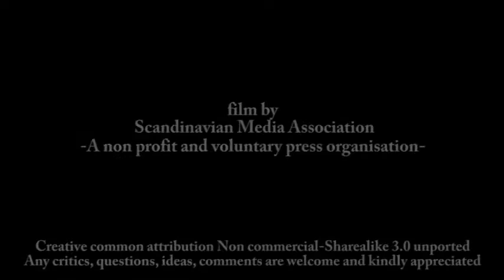GMO case study: Steve Marsh - Organic farmer versus GM canola Part 3 06/08/11 Organic Expo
Part 3 of GMO case study: Steve Marsh - Organic farmer versus GM canola in WA
filmed at Organic Expo & Green Show International 2011 Sydney, Australia